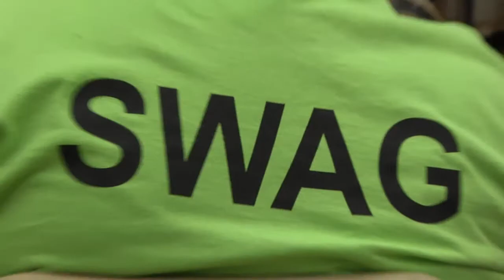Meet the members of Orpheus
The third in a series of webisodes about the 2011 Summer Symposium at Ball State University in Muncie, IN. Learn about Orpheus, SchoolJAM USA 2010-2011 Finalist, who opened for The Army Volunteers concert. We also learn about what is happening in the National Percussion Symposium and Jazz Tracks.